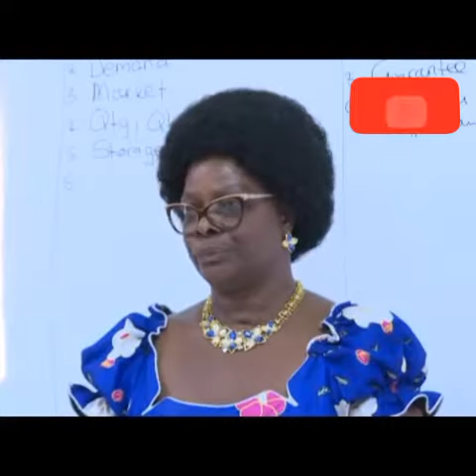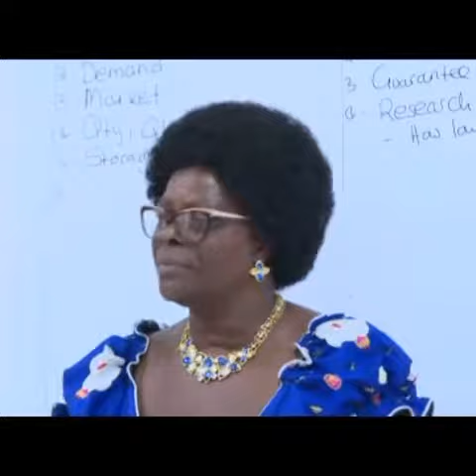Zambian First Lady Weeps in public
The Zambian first lady Esther Lungu wept in public